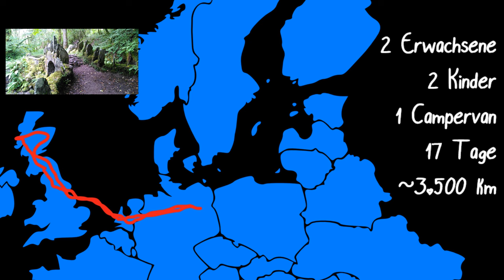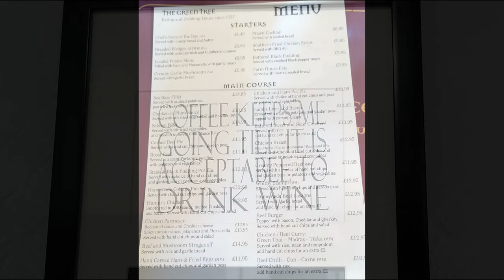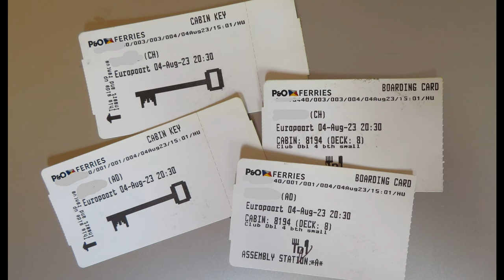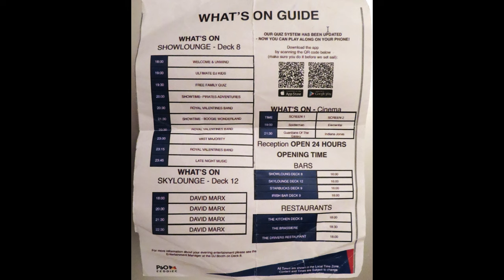🚌🏴󠁧󠁢󠁳󠁣󠁴󠁿 Roadtrip Schottland - Folge 7️⃣ Alnwick Castle 🏰, Autounfall 🚗💥, De Efteling 🎠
Von Edinburgh Mortonhall Caravan & Camping Park über The Green Tree 1727 Pub, P&O Ferries Hull-Rotterdam,  De Efteling, Ibis Hotel Tilburg, Obstbauer Wedeking bis zurück nach Berlin

Für meine Meinungsäußerungen habe ich keinerlei Geld erhalten.

00:00 Intro
01:17 Mortonhall Camping Edinburgh
01:31 Alnwick Castle Ankunft
02:00 Alnwick Castle Übersicht
02:41 Alnwick Castle Eindrücke von innen
03:17-03:28 Alnwick Castle Lion Arch Harry-Potter-Drehort
03:58 Aktivitäten im Innenhof Alnwick Castle
05:43 Courtyard Café
06:01 The Green Tree 1727
07:41 Der Autounfall und die Nachgeschichte
11:00 Warten an der Fähre
11:47 PO Ferries Club Cabin
12:37 Zeitplan an Bord PO Ferries
12:49 Buffetrestaurant PO Ferries
13:25 Lounge PO Ferries
13:56 Überfahrt nach Rotterdam
14:40 Kurze Eindrücke Rotterdam
14:56 De Efteling Übersicht
15:58 Eindrücke aus De Efteling
16:26-16:54 Achterbahn Max & Moritz
17:23 Modellbahn & Karrussell
18:13 Droomvlucht
20:34 Parkeisenbahn
20:48 Märchenwald
21:54 Ibis Hotel Tilburg
22:50 Letzte Etappe
23:20 Best of & Dankeschön
24:02 Outtro

Bilder von & von Clker-Free-Vector-Images auf pixabay.com